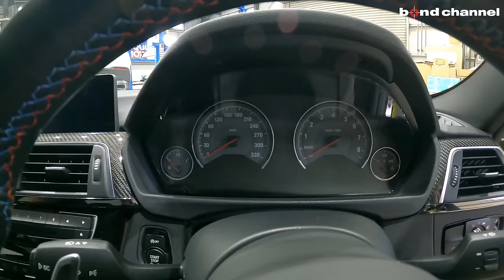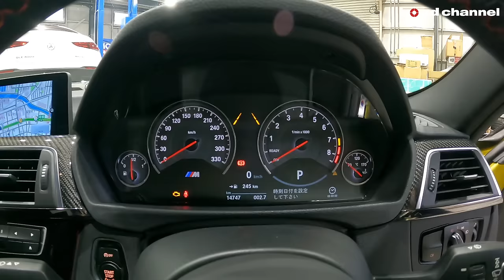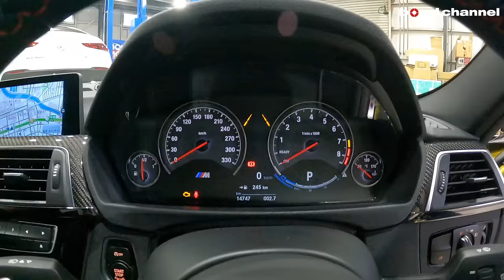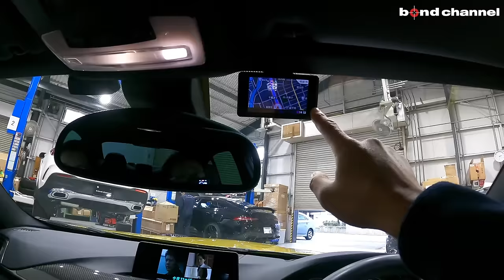【bond cars Nagoya】ローダウン、スペーサー、カスタム多数！最強セダン、BMW M3 [車輛紹介]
Chapters
00:00 外装紹介
8:33 内装紹介
18:36 トランク紹介
20:06 エンジンルーム紹介
21:06 灯火類&排気音紹介
22:13 試乗

グレード M3 SEDAN
型式 CBA-3C30
ハンドル 右
カラー オースティンイエロー
車検 車検無し
保証 あり
修復歴 なし

基本形はすでに見慣れた「3シリーズ」だが、新型M3で目につくのは、“ツインストーク”(stalkとは花の茎の意)と呼ばれるシャープなドアミラーと、もはやオーバーフェンダーと言っていいくらいに張り出したリアのフェンダーフレアだ。
275/40ZR18を収めるこのリアフェンダーのおかげで、ボディー全幅は「320i」より75mm広がっている。そのために、ボディー本体がかえってキュッと引き締まって見えるのがまたM3のカッコよさである。
新型M3の大きな特徴は、“帰ってきた直列6気筒”である。賛否の分かれた4リッターV8をやめ、それまで2代続いたストレートシックスに戻った。
「M4クーペ」と共用する新しい直6エンジンは、3リッターツインターボ。431psの最高出力は、旧型V8のプラス11ps。最大トルクは40％増え、一方、燃費は25％改善された。
アルミボンネットを開けると、まず目に飛び込んでくるのは巨大なブーメランのようなカーボン製ストラットタワーバーである。
カーボンといえば、M3セダンとしては初めてカーボンルーフを標準装備する。プロペラシャフトも“一本もの”のカーボン製。そうした軽量アイテムの積み重ねで、車重(1640kg)は320iスポーツの100kg増しに収まる。

3Dデザインカーボンフロントスポイラー
3Dデザインカーボンリアディフューザー
カーボンサイドミラーカバー
COXボディダンパー
OPテールレンズ
カーボンルーフ
M Performanceマフラーカッター
M Performanceカーボン／アルカンターラハンドブレーキ
M Performanceステアリング・カーボン・カバー
M Performanceカーボンセレクターレバーグリップカバー
ブラックキドニーグリル
LEDヘッドライト
ダウンサス
ブラックレザーシート
シートヒーター
純正19インチアルミホイール他

〒457-0071
愛知県名古屋市南区千竈通5-26-1